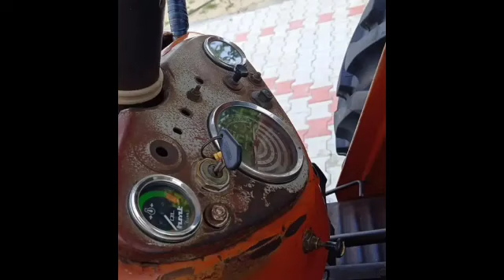Swaraj 744/Sonalika 60rx/Farmtrac 60/Johndeere 5310/Arjun 605di/Swift/HMT 5911 for sale in Punjab